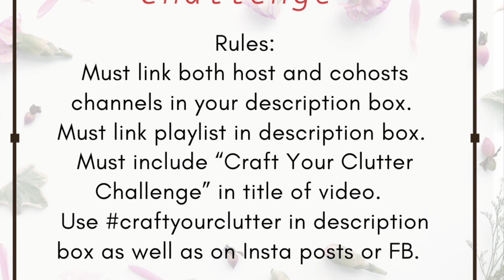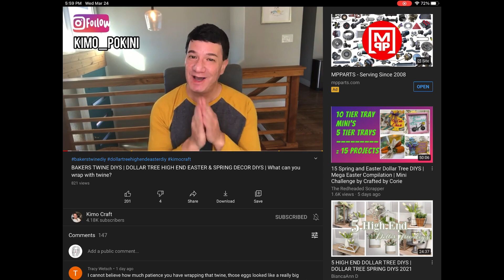Spring Farmhouse Home Decor DIYS | Craft Your Clutter Challenge | The Official Craft Nerd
Welcome to the Craft Your Clutter Open Challenge where I challenge you each month to dig into your crafty clutter and create! This month I my handsome cohost is @KimoCraft and I am so excited!

Check out the playlist below with all the talented crafters who joined in this month!

Lady Bug Vacuum -

Surebonder Battery Operated Glue Gun -

Surebonder Detailed Tip Glue Gun -

Heat Gun -

Oramask 813 Stencil Film

Transfer Tape